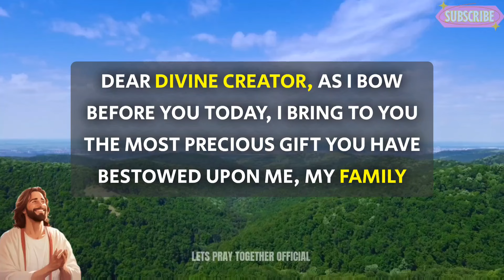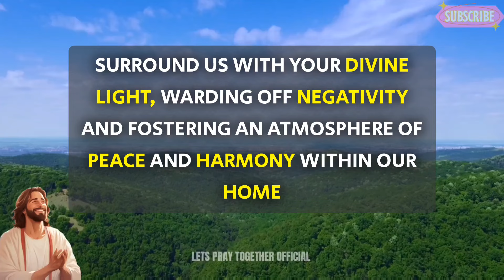A Short Prayer For My Family - Lord God, Guide us in making wise choices that promote health...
evening prayer
night prayer
morning prayer before you start your day
catholic
Short prayer to god
powerful prayer